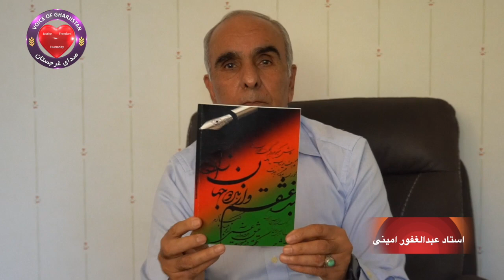قسمت سوم :صحبت استاد عبدالغفور امینی راجع به سومین ،چهارمین و پنجمین مجموعه کتابهای شعری اش